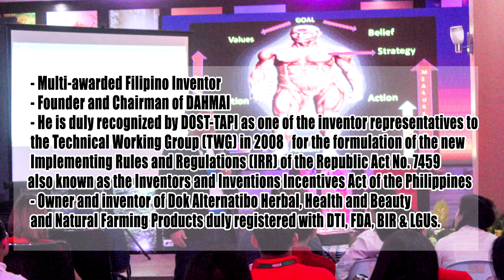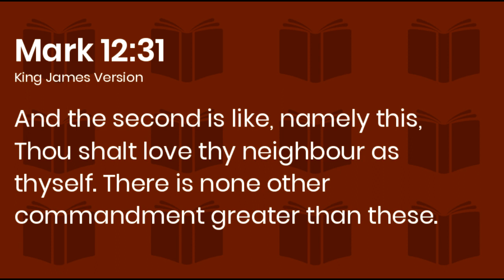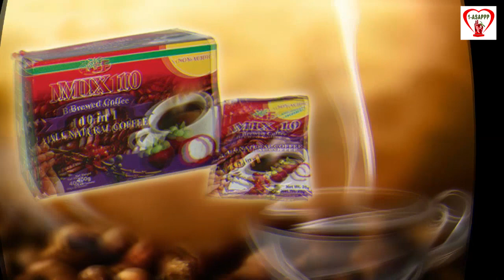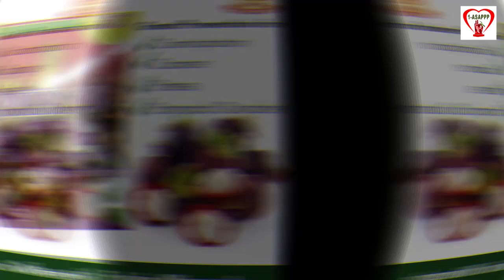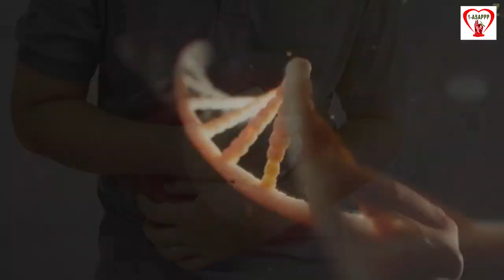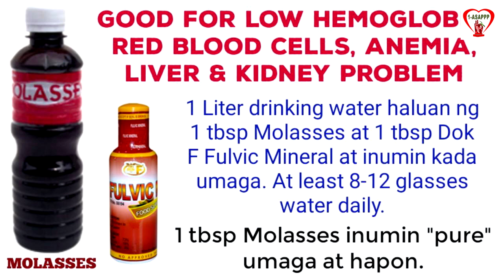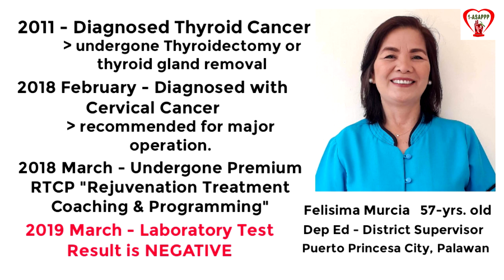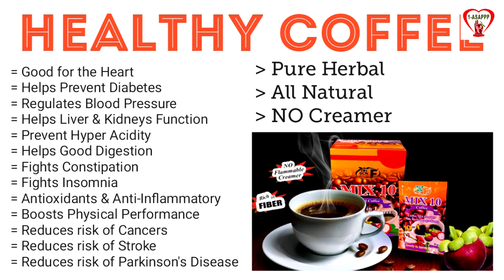DOK ALTERNATIBO PROGRAM NOV 1